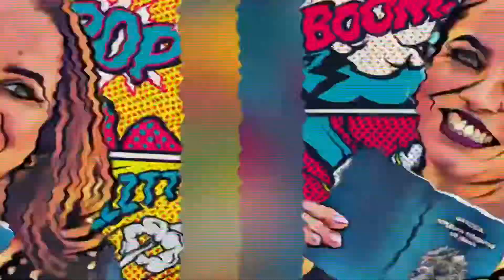O que carrego na mochila de fotografia?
Quer saber o que carrego na mochila de fotografia? Então, assista ao vídeo agora mesmo